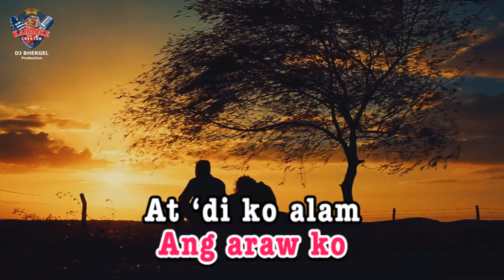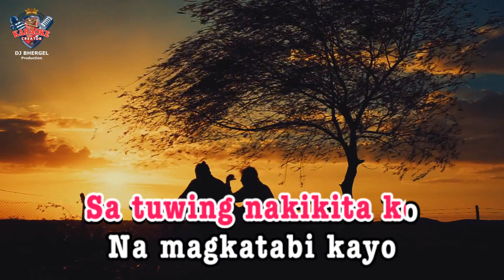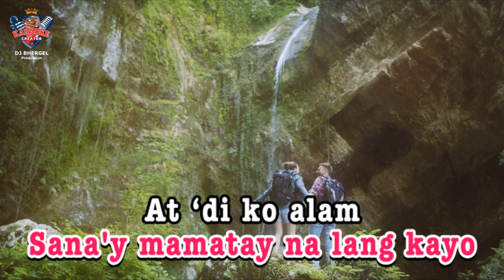"SELOS" | Shaira | HD KARAOKE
This is the karaoke channel that you can download High Quality Digital Karaoke Videos.

Wireless Microphone